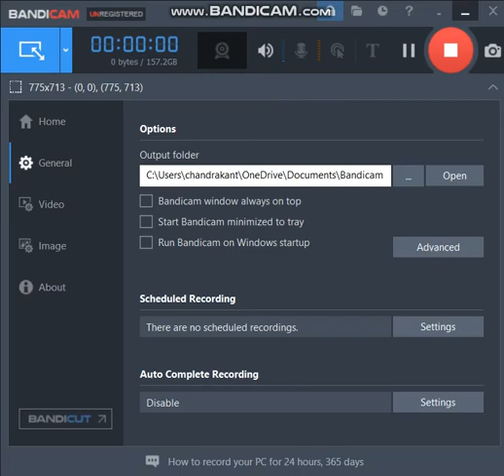LSWR 700 CLASS WITH AN EXPRESS TRAIN PUSHED BY JINTY